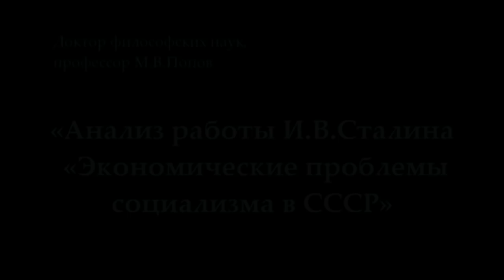М.В.Попов «Анализ работы И.В.Сталина «Экономические проблемы социализма в СССР» (12.02.2015)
Лекции доктора философских наук, профессора М.В.Попова посвящена анализу работы Сталина «Экономические проблемы социализма в СССР». Показано ее выдающееся значение и в то же время омечаются имеющиеся недостатки